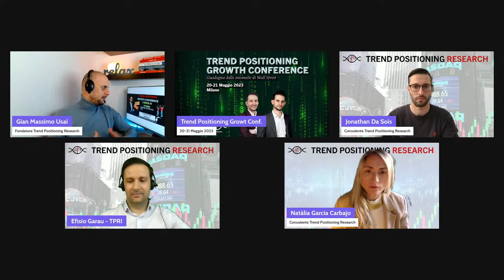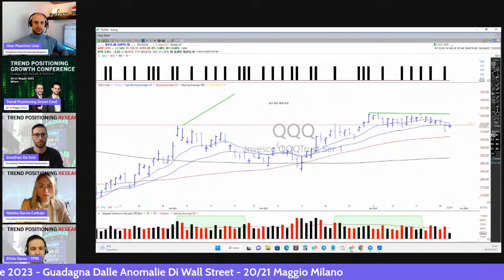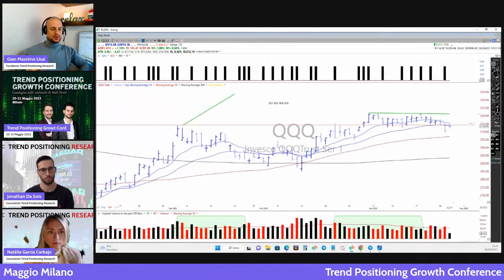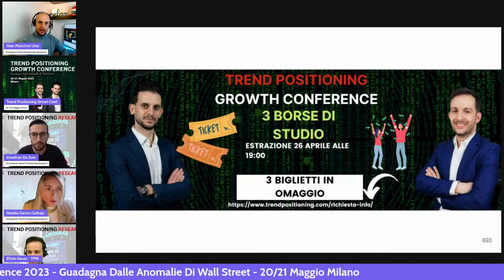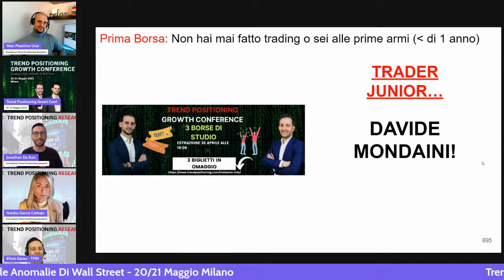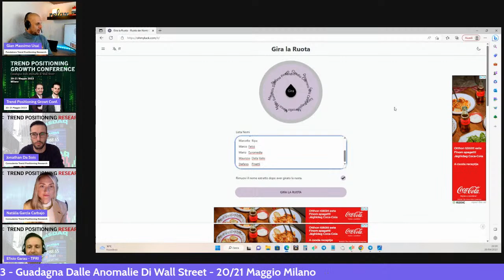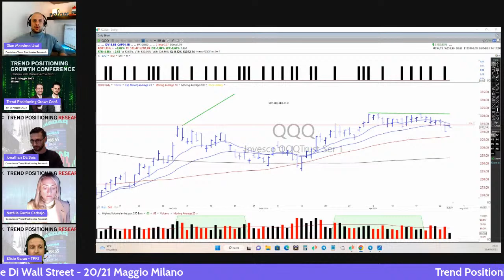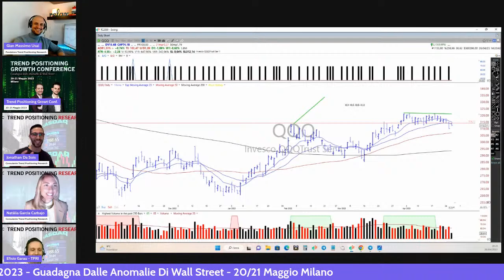Aperi-RAPTOR e estrazione borsa di studio Trend Positioning Growth Conference